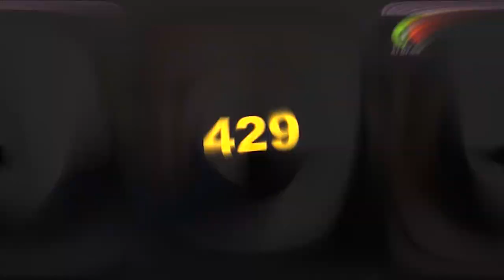QUI EST ARABE ? (AVEC @Esprit Arabe — Sabrina Bennoui)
Sabrina Bennoui d'Esprit Arabe nous explique ce qu'est un arabe

Qui est arabe ? Quelle est la définition d'arabe ? Quelles sont les limites du monde arabe ? Sabrina Bennoui nous explique tout